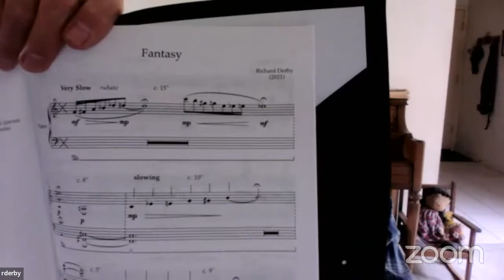Prismatic Congruency 1-5 Composer Chat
Recorded on
 April 3, 2022 at 4pm ET

We chat with:
Phivos-Angelos Kollias
Robert Kendall
Simon Hutchinson
Melika Fitzhugh
Daniel Zlatkin
Juliana Hall
Cory Brodack
Richard Derby
Samn Johnson
Anthony Lai